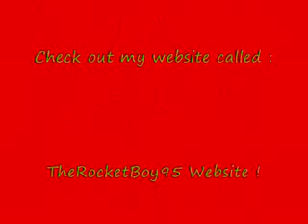Kesha 6 - Tik Tok